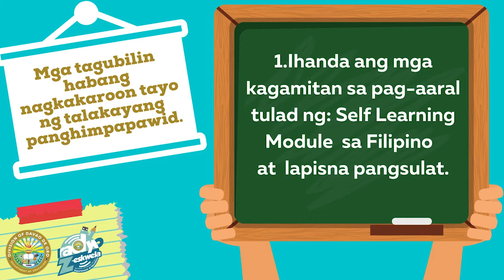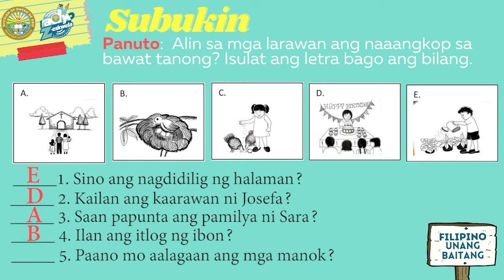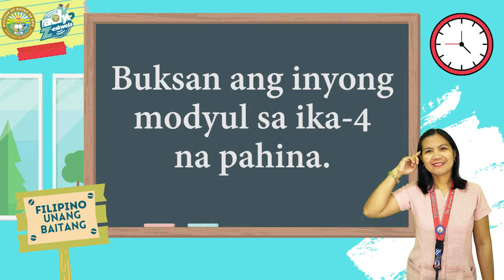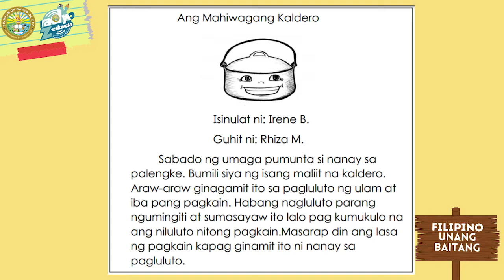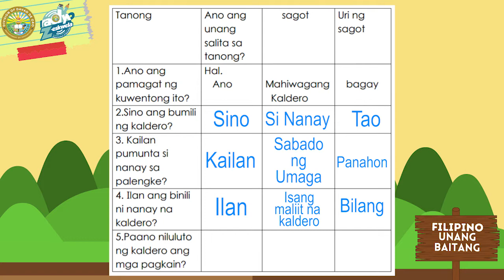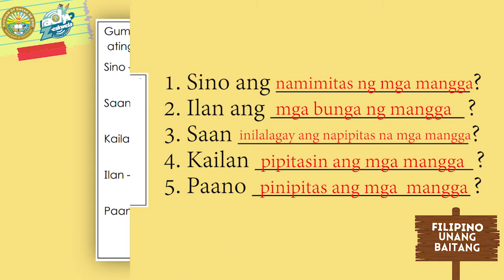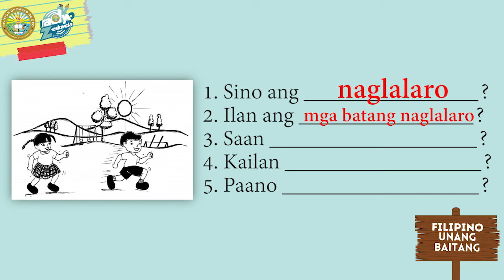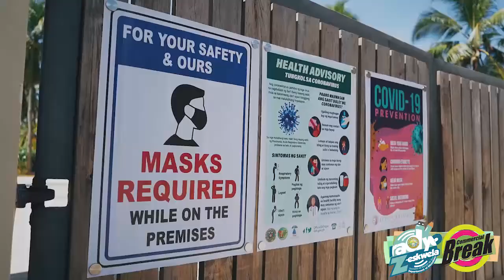Filipino 1 | QUARTER 2 : Nakapagtatanong Tungkol sa Isang Larawan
Filipino 1 | QUARTER 2 | Paksang-Aralin: Nakapagtatanong Tungkol sa Isang Larawan

Content Presenter: 𝗠𝗮'𝗮𝗺 𝗟𝗶𝗹𝗶𝗯𝗲𝘁𝗵 𝗚𝘂𝗰𝗼𝗿
Content Developer: 𝗠𝗮'𝗮𝗺 𝗚𝗹𝗲𝗻𝗱𝗮 𝗖. 𝗖𝗮𝗺𝗯𝗼𝗻𝗴𝗮